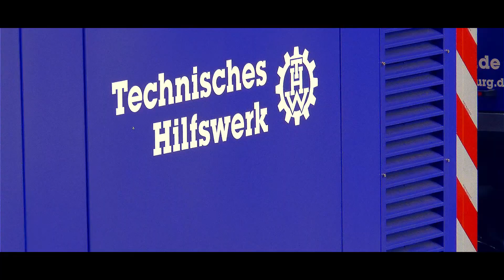THW Duisburg im Einsatz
Unterstützung vom THW Duisburg beim Tanzprojekt Freedom im Landschaftspark Duisburg Nord.

Kamera:
Daniel Syberg | Matthias Glienke | Michael Gehrke
Ton: Daniel Syberg
Schnitt: Daniel Syberg